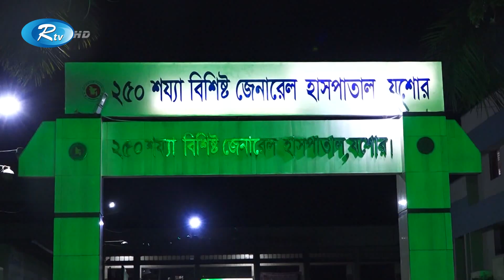আলাদা ঘটনায় চার জেলায় ছয়জন মা'রা গেছে | Rtv News